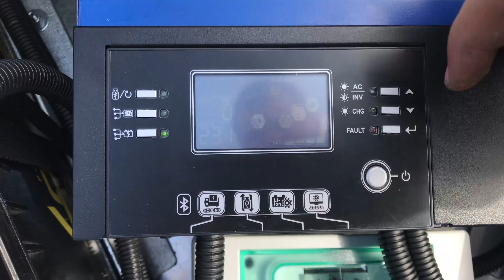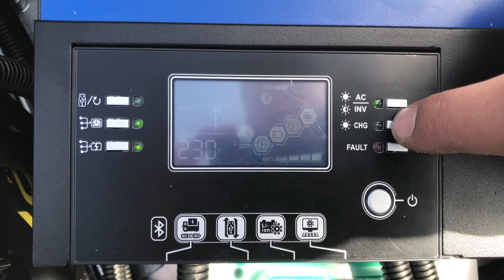Мобільна автономна сонячна станція 3 кВт на причепі "DobroДій"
В основі нового рішення від SETech – автономна сонячна електростанція 3 кВт з акумуляторами на спеціальній розсувній конструкції, яка кріпиться до автомобільного причепу. Усе додаткове обладнання станції розміщено також у причепі, що дозволяє залишити його у будь-якій локації, без прив’язки до автомобіля.

⚡️Така мобільна автономна станція створена для забезпечення електроенергією об’єктів без електрики – постраждалі від воєнних дій міста, військові об’єкти,️ будмайданчики, польові бригади, а також для резервного використання вдома.

Користуватися енергією від такої станції можна не лише, коли світить сонце та панелі генерують електрику, а й ввечері чи в похмурі дні.

Вже зараз працюємо над збільшеною модифікацією - автономною станцією на 5 кВт. Слідкуйте за новинами від SETech.

Зацікавилися? Пишіть нам😉